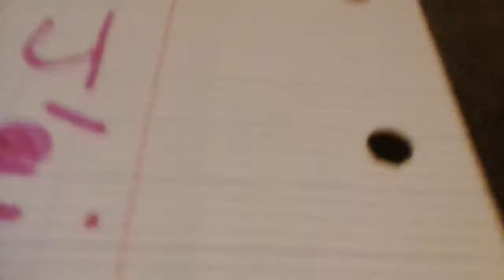J'ai déjà/ j'ai jamais avec rara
La fin a encore coupé mais c'est drôle